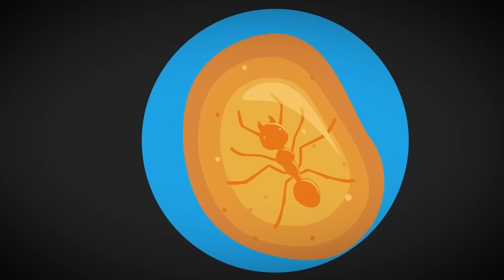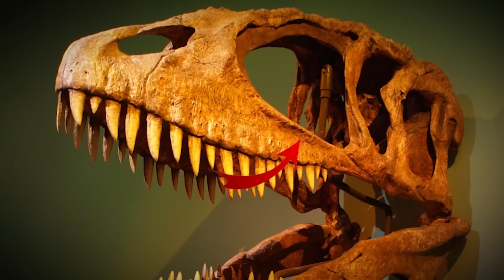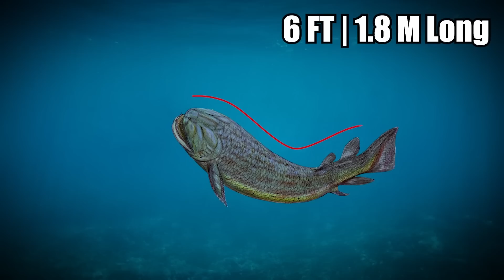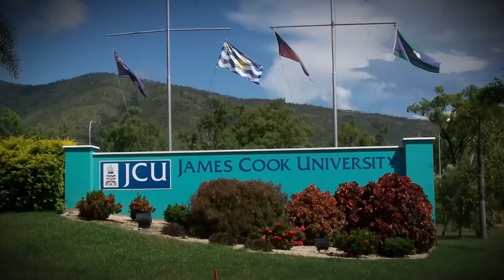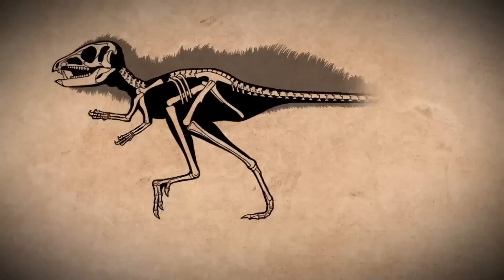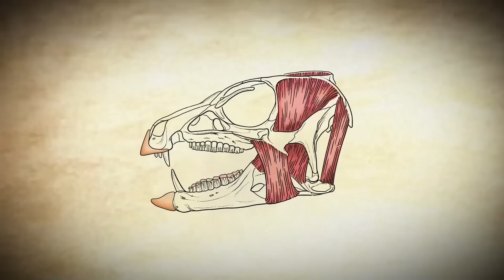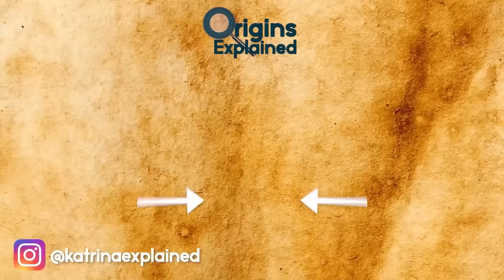Scary Prehistoric Creatures